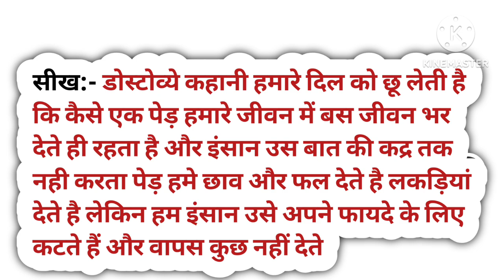|त्यागी पेड़ कहानी | tree's sacrifice | Hindi kahaniya for kids | minakshisingh|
पेड़ का दर्द
Ped Ka Dard Kahani
Emotional Story
hindi stories
moral stories
नैतिक कहानिया
बच्चो की कहानी
पंचतंत्र कहानी
हिंदी कहानिया
अच्छी अच्छी कहानियां
kids stories
storytoons tv
kahaniyan stories
heart touching story
life lesson stories
hindi kids
children stories
jungle kahaniya
hindi kahaniya
kahaniya in hindi
hindi kahaniyan

त्यागी पेड़
त्यागी पेड़ और स्वार्थी इंसान
त्यागी आम का पेड़
tyagi ped
Tyagi Ped Story
त्यागी पेड़ हिंदी कहानी
Tree's Sacrifice
hindi kahaniya
kids motivational stories
StoryToons TV kahaniya
moral stories
kids moral kahaniya
hindi kahaniya for kids
Tree's Sacrifice Story
त्यागी पेड़ कहानी
Hindi Kahaniy
grandma story
grandpa stories